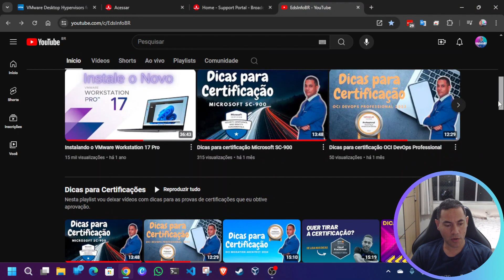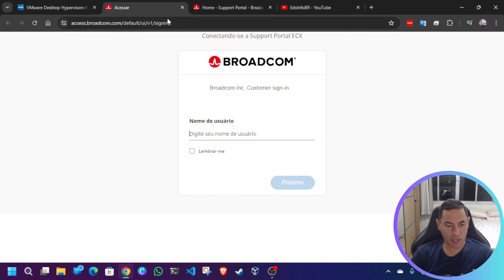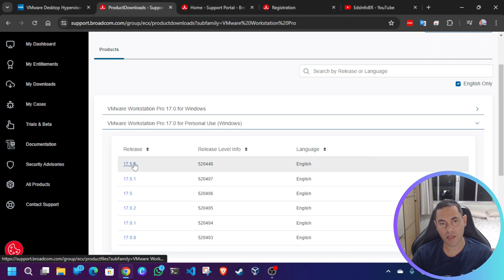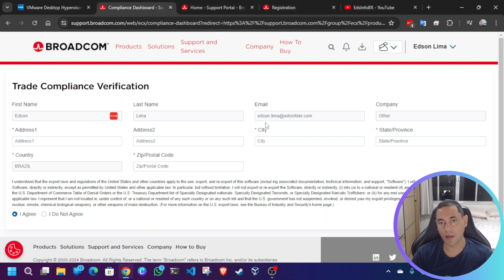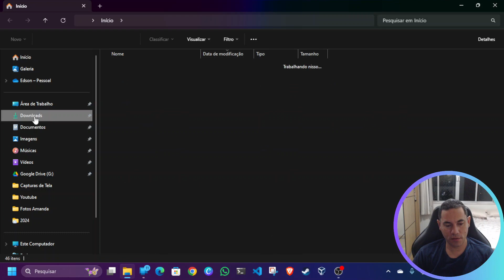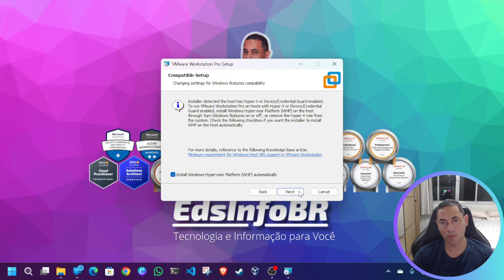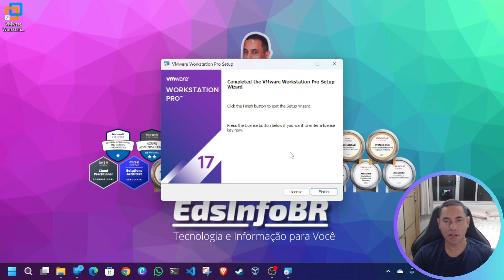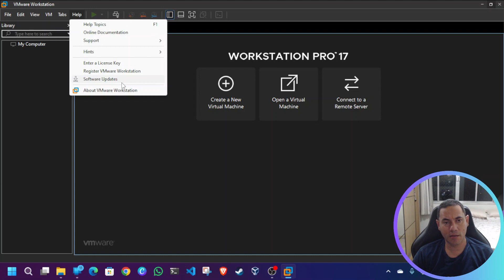Baixando e Instando VMware Workstation Pro Grátis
E ai Techs! Seja bem vindo ao Canal EdsInfoBR! Tecnologia e informação para você!